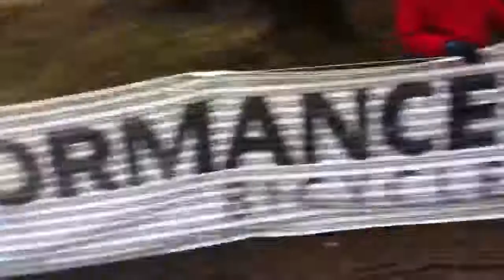45-49 run up cyclocross masters worlds